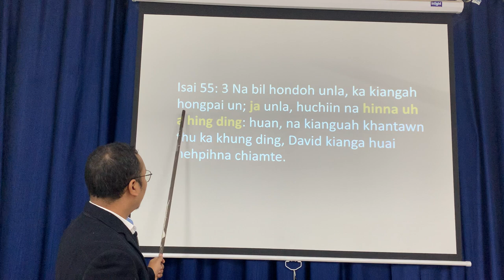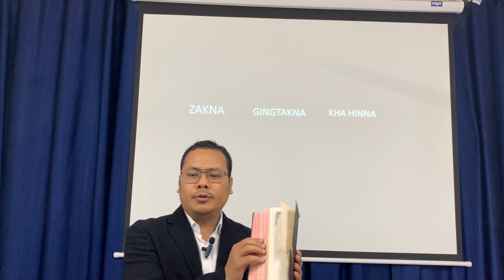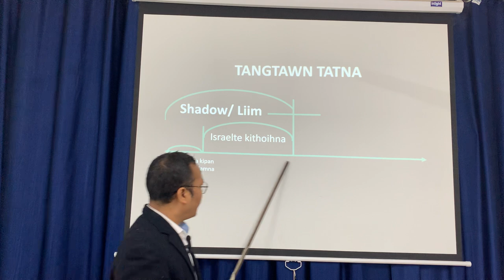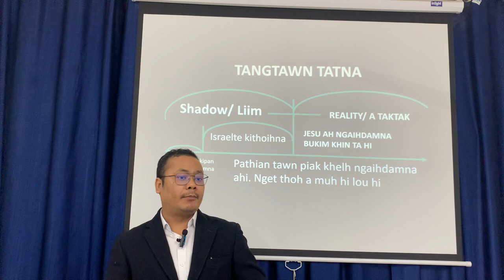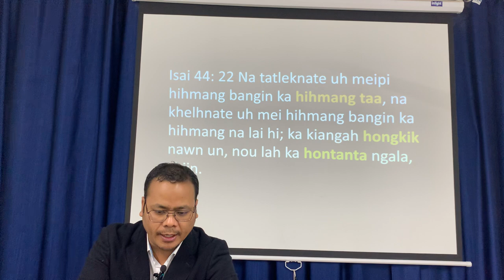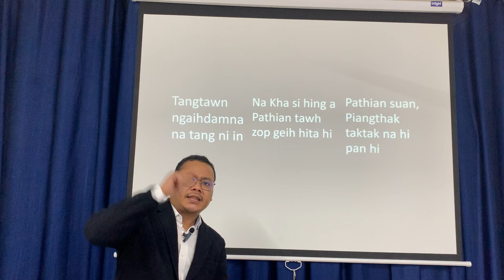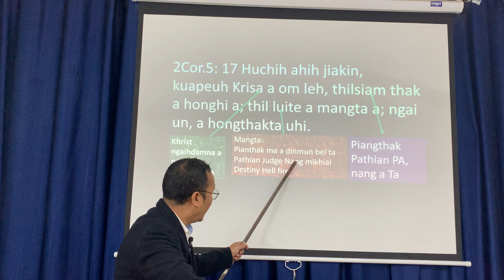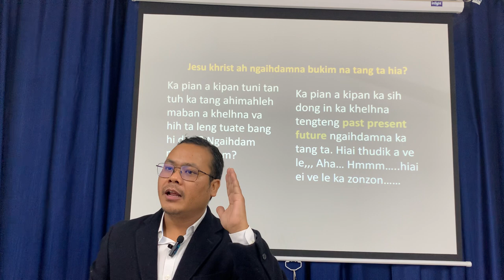ZA UN HUCHI’N NA KHA UH A HING DING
Pathian in mihing kha sisa hin kik theihna ding in lampi na bawl hi. Tua lampi bel ZAKNA a hong kipan ding ahi. Tua thupen bang hi hiam? Bang thu bang la zak a i kha hing ding hiam i theih chiansem na dingin na ngai ni le